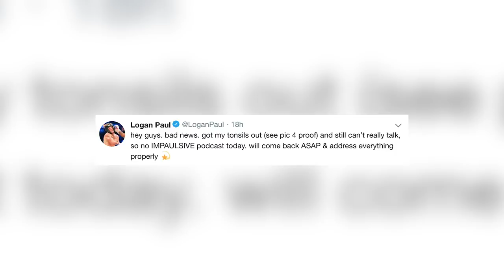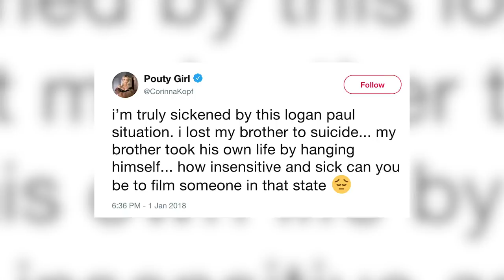Logan Paul Shades Chloe Bennet After Corinna Kopf Date | Hollywoodlife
Logan Paul and Chloe Bennet exchange words on Instagram. Corinna reacts to her picture with Logan going viral. Plus - LP’s editor addresses the haters.

YouTube’s most controversial vlogger is single again. Logan Paul, 23, is no longer dating Agents of S.H.I.E.L.D. star Chloe Bennet, 26, according to Just Jared on Oct. 16. The outlet further claimed the breakup took place “over a month ago” but was “amicable.” They went public with their relationship in July, but Logan has suggested they dated even longer after writing on Instagram in August, “Thanks for putting up with me these last three months.” So why did they split? “Chloe and Logan weirdly worked and they still very much love each other but their lives aren’t compatible right now. They’re taking time to just focus on themselves,” one of the outlet’s sources claimed. Another source said of the duo, “Logan and Chloe had a very fun and strange dynamic that honestly worked really well for awhile. When it was just the two of them, there was no one else in the room.”

ABOUT HOLLYWOODLIFE

Chloe Bennet Shades Logan Paul After Corinna Kopf Date | Hollywoodlife